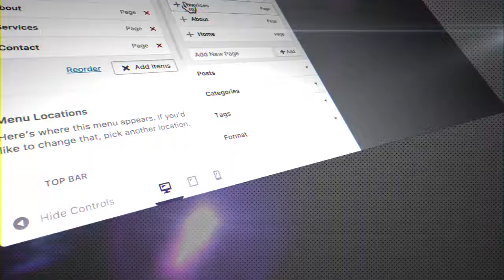121 - Meet the WordPress superheroes - Fatima Rizwan - WordPress in Urdu Hindi by DigiSkills